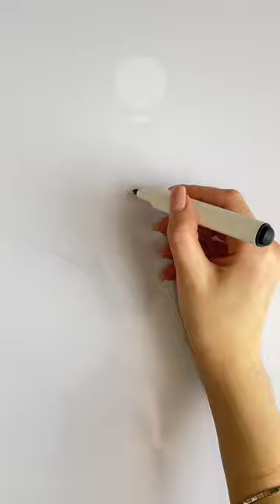How to draw Smoothing-iron